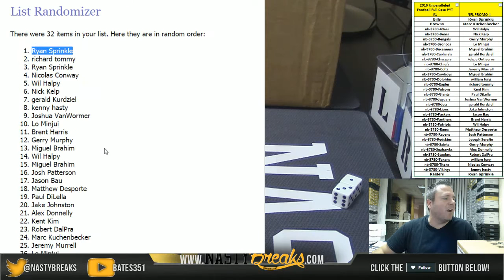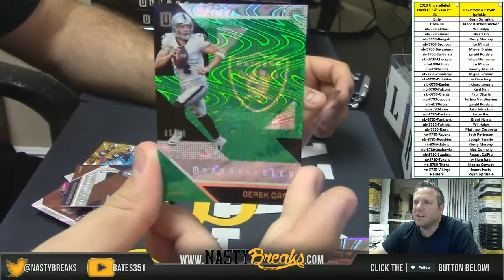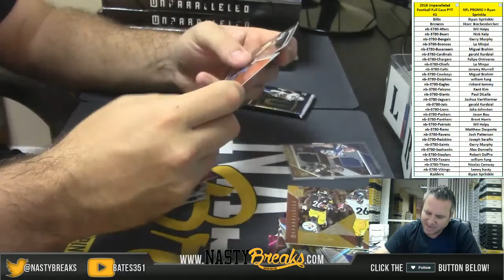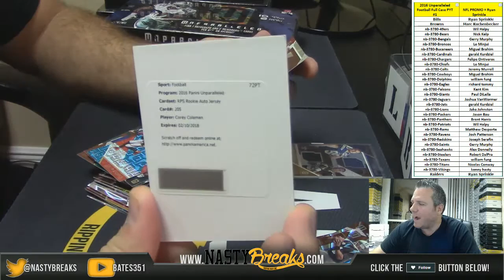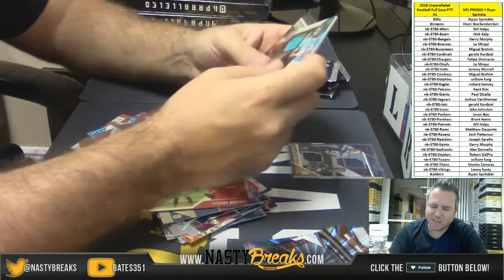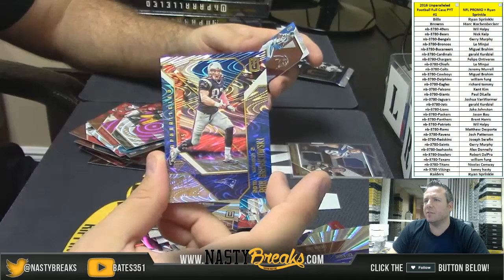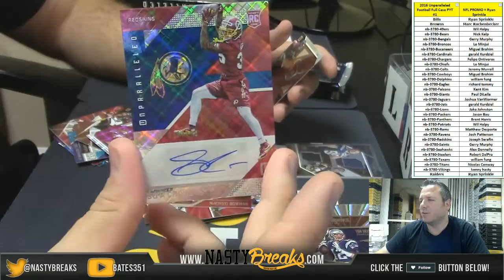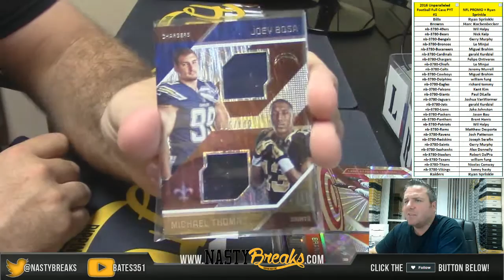8 12 16 2016 Unparalleled Football Full Case PYT #1